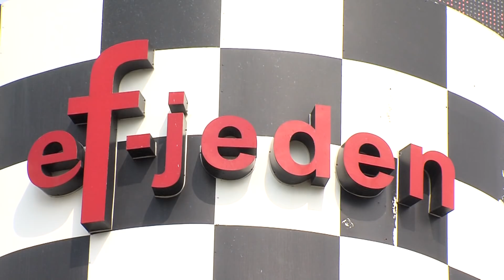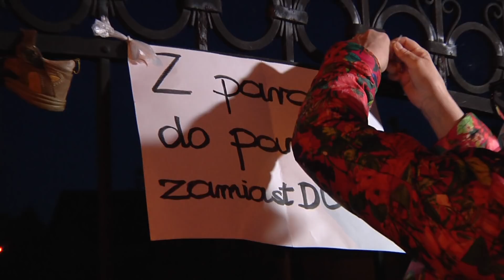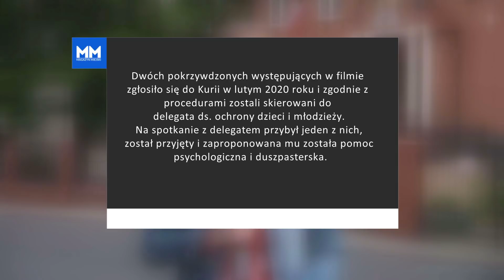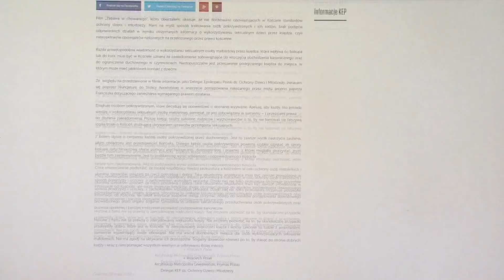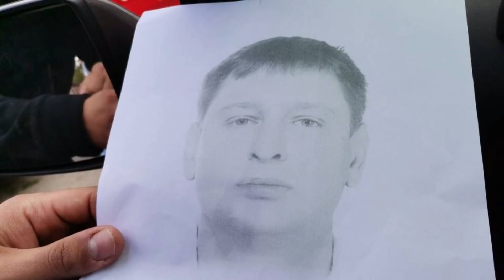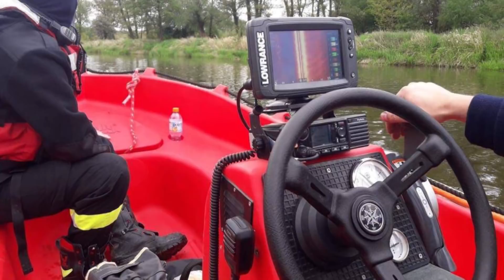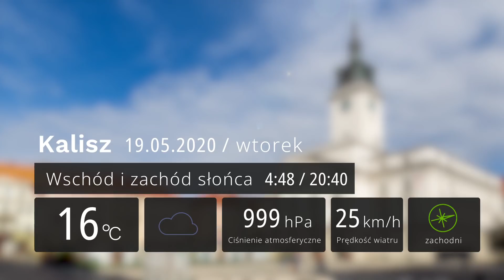18 maja 2020 - Magazyn Miejski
18 maja 2020 - Magazyn Miejski